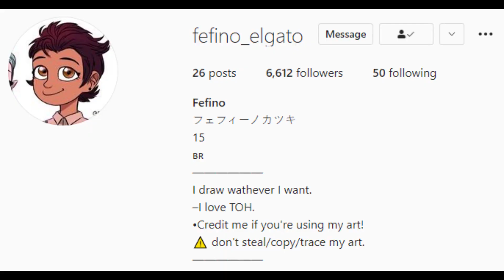Lumity Short Compilation #48 (Comic FanDub)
Bored #48